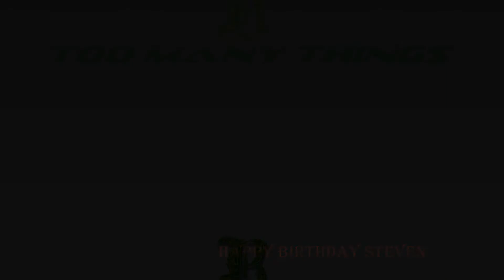HAPPY BIRTHDAY STEVEN